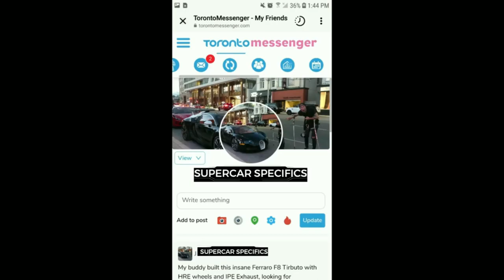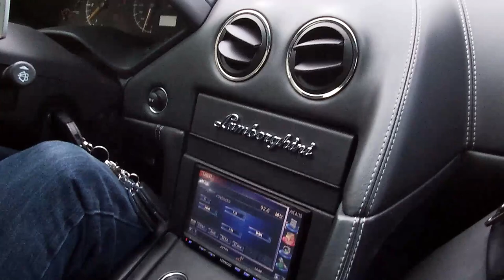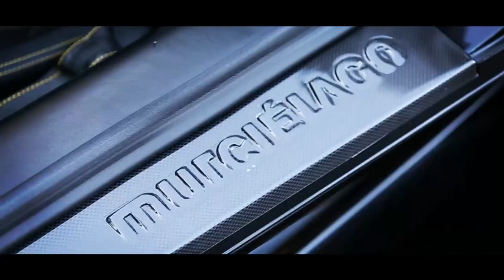"X-MAS COUNTDOWN" START'S NOW !! 16 MINUTES OF THE LOUDEST LAMBORGHINI'S, INCLUDING GINTANI & MORE😝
gintani straightpiped lamborghini PLEASE, LIKE, SHARE, & SUBSCRIBE For the start of X-MAS countdown videos starting with the best of Lamborghini including @Gintani SVJ's spitting massive flames, buddies bringing out covoy's, the all new Huracan S.T.O's & some of the rarest out their leading up to X-MAS day where I will do a special video counting down all the best moment's of the year, but "STAY TUNED" as fresh and new content from this year still has yet to come with Hypercars and more LINKS BELOW TO ALL INSTAGRAMS (in no paticular order)